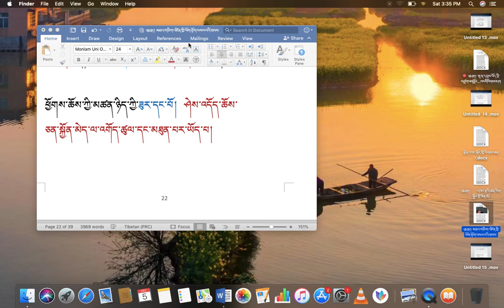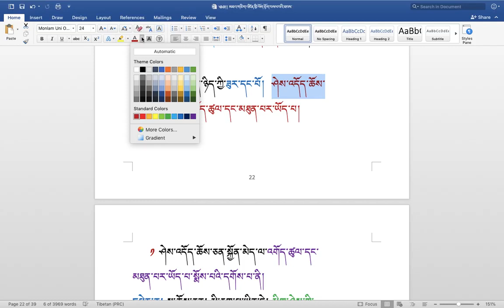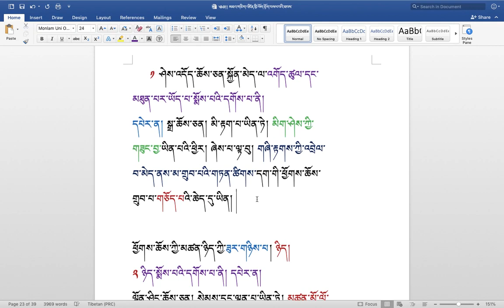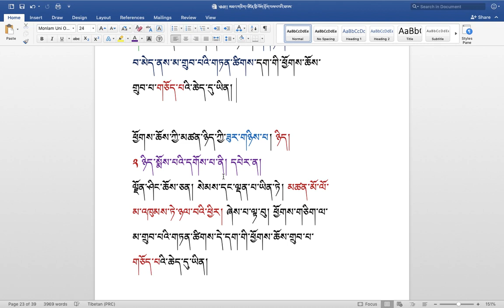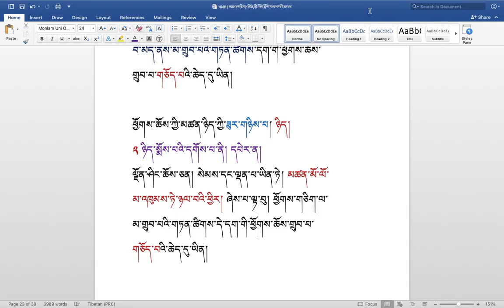རིགས་ལམ་སློབ་ཁྲིད། 232 རྟགས་ཡང་དག་གི་སྐོར། ( ༡༥ ) DIALECTIC